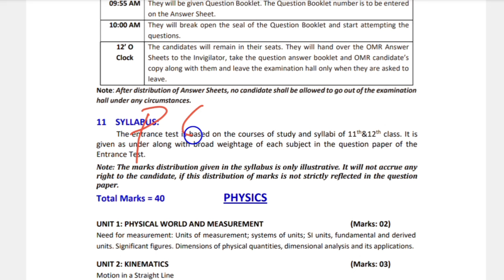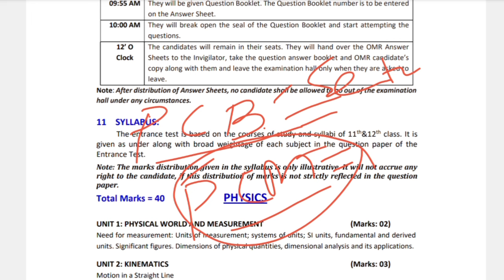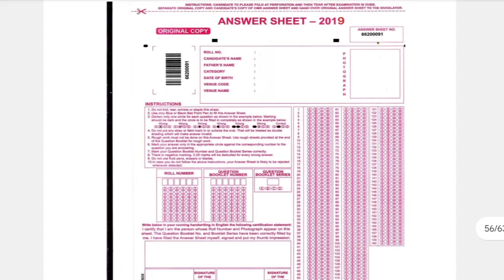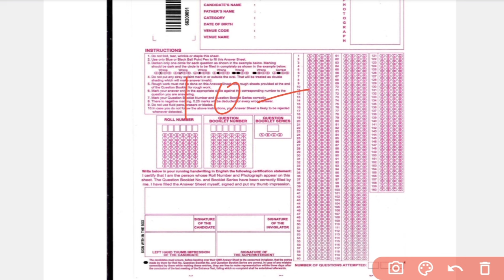B Pharmacy & D Pharma : Career Options after B Pharmacy /College Wise Total Seats & Syllabus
B Pharmacy & D Pharma College Wise Total Seats in J&K , Career Options,  Syllabus Jkbopee 2024